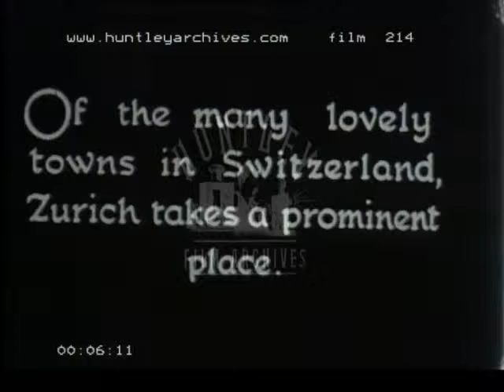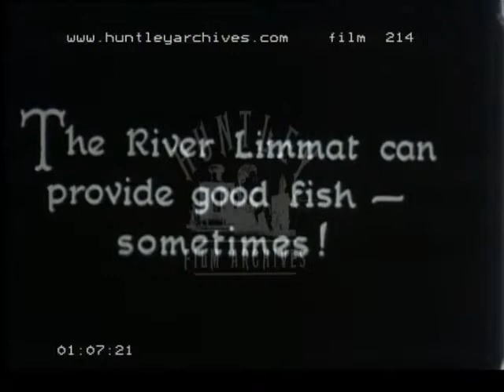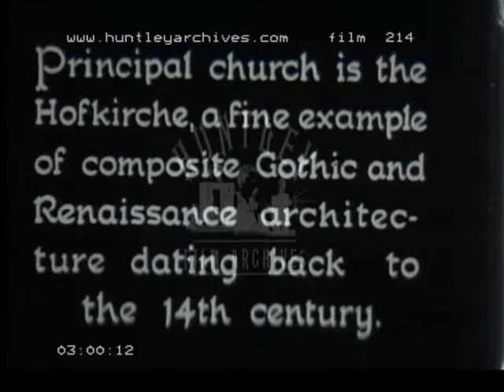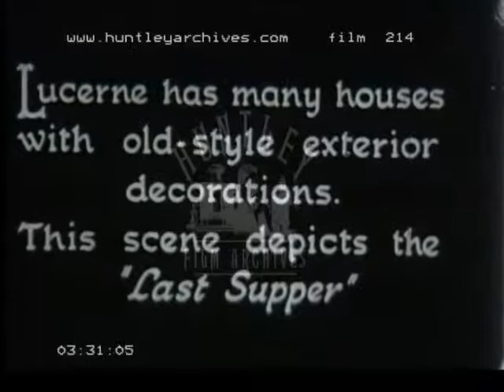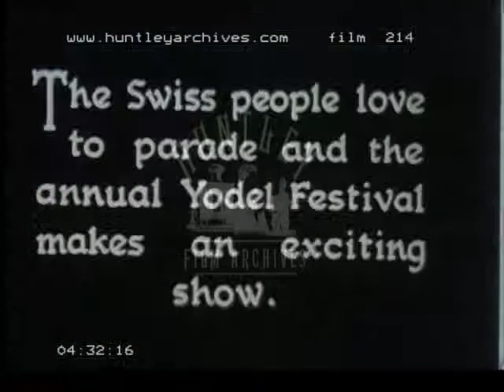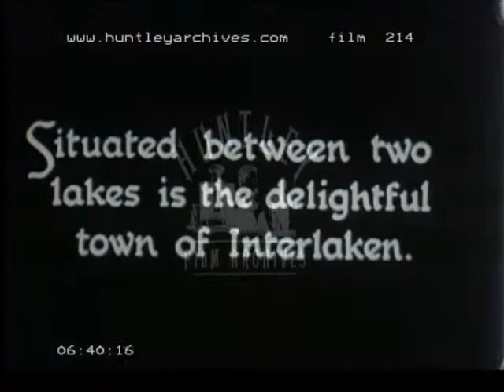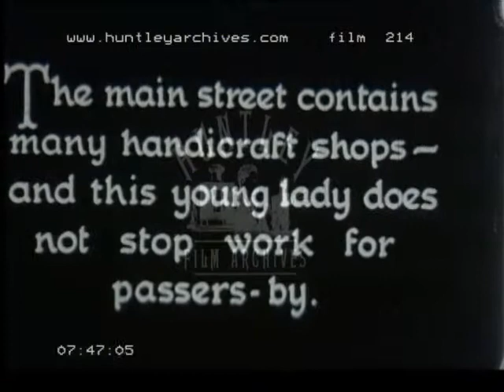A film about the attractions of Switzerland, 1940's - Film 214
Switzerland, Zurich.  General views.Switzerland
Zurich - streets, shops State theatre, congress house.  Fishing.  Zurich lake.  Lucerne - the river, riverside houses, Hofkirch - medieval church.  wall painting, fountains.  Yodel festival - costumes, flagthrowing, traditional pipes.  Dancing. Country, lake-side cafes.
Interlaken - hotels, alps, flower clock, mountain villages.